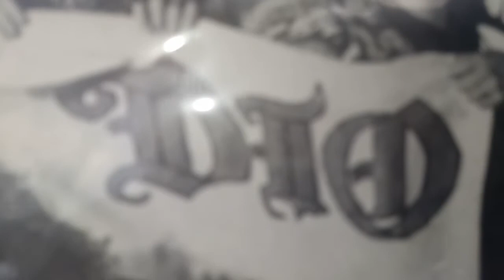Mini House project part 5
Star Wars Woodstock Dio